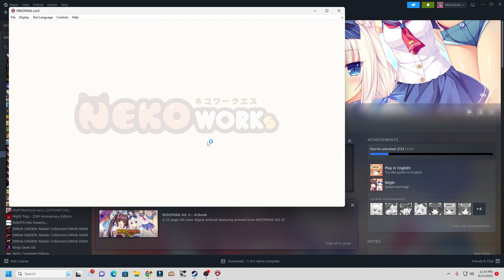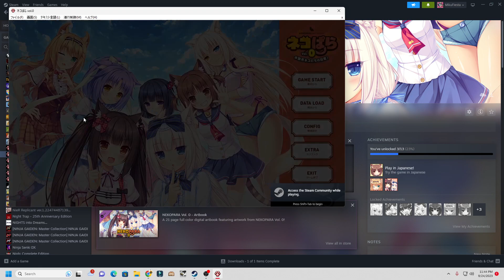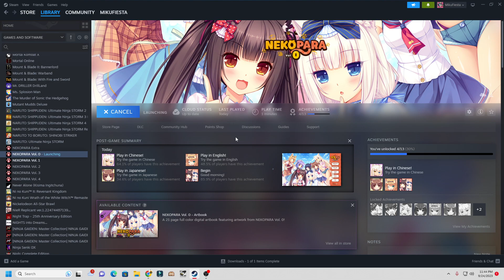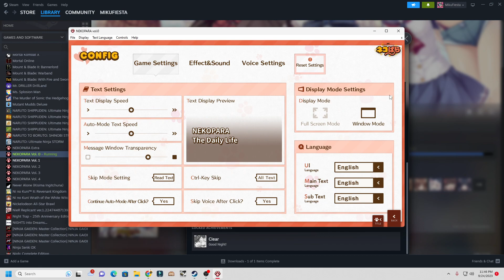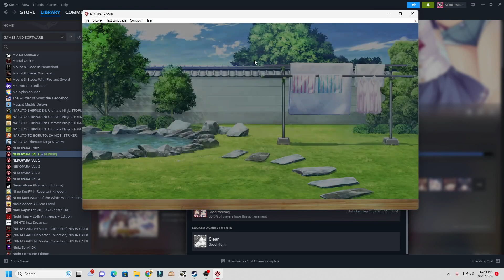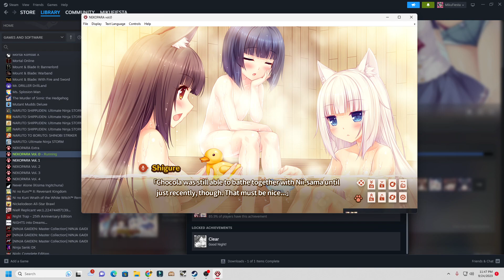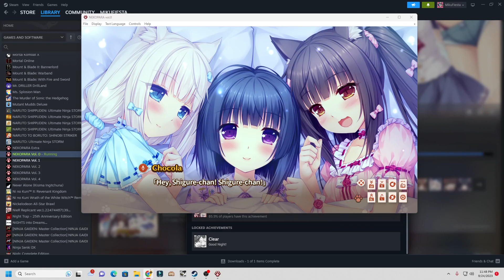NEKOPARA Vol. 0 100% Playthrough